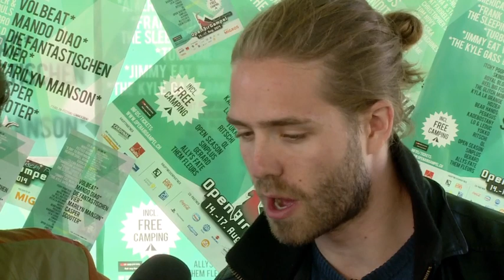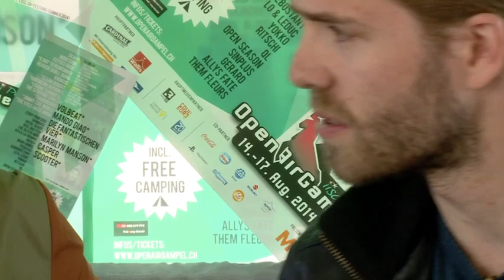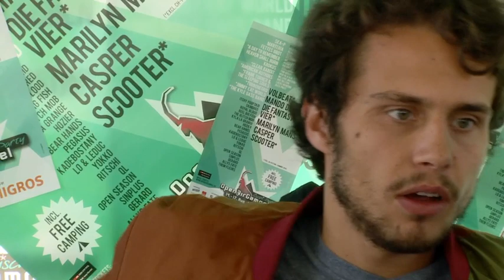Lo & Leduc @ Open Air Gampel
Gampel TV mit Bzar